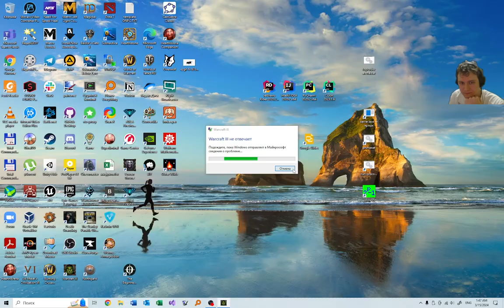Survival Chaos (15.03.2024) — Part 107.2: Reno Migrin